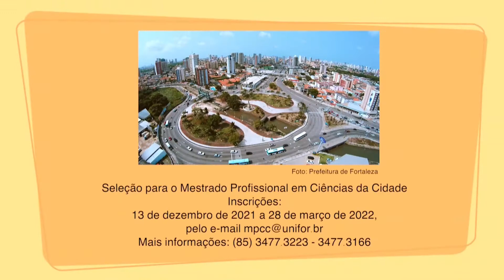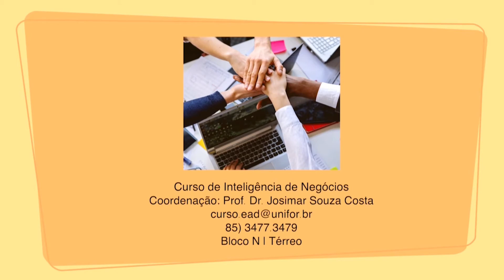Campus em Foco - 07.01.2022